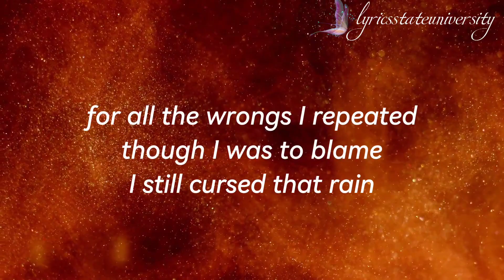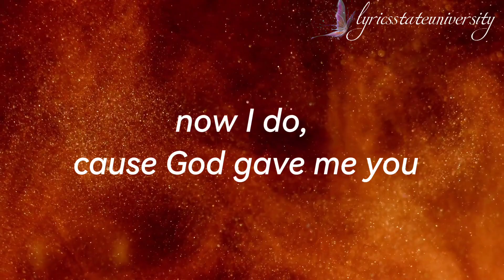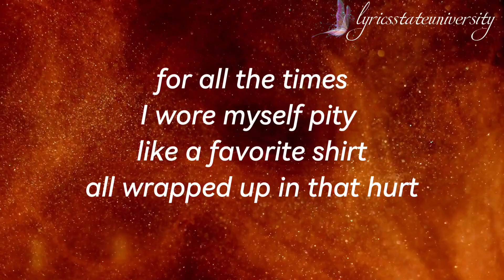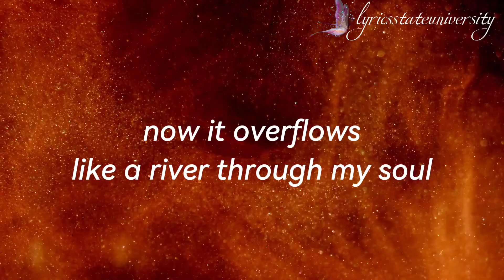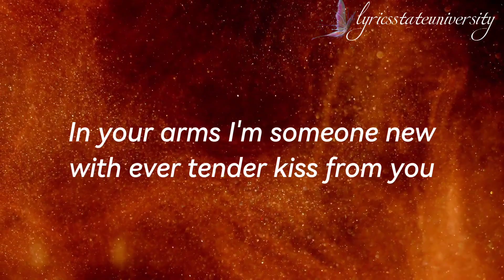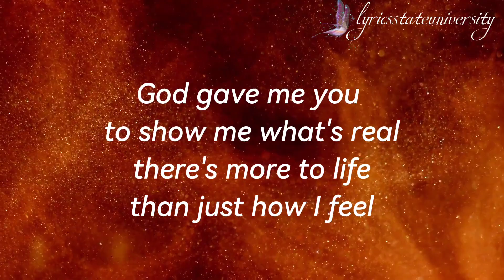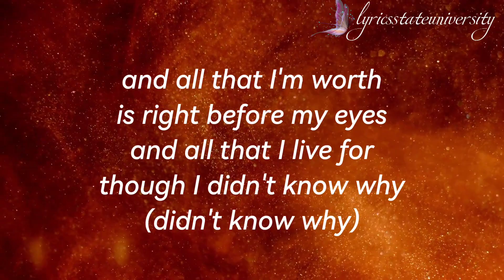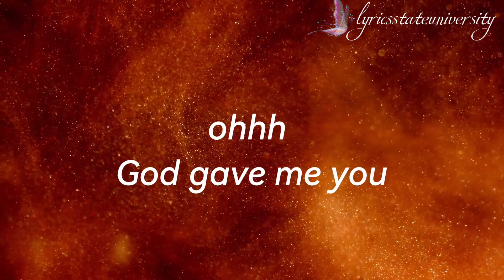GOD GAVE ME YOU - BRYAN WHITE lyrics